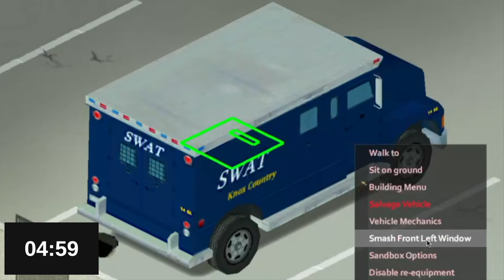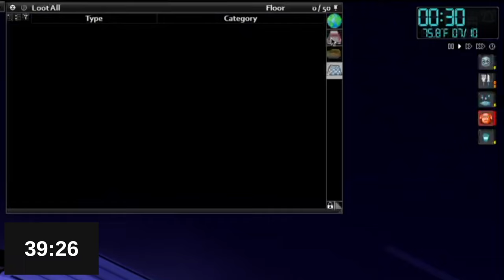Speed Running 1000 Kills In Project Zomboid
In Today's Project Zomboid challenge video, I attempt to speed run 1000 kills! If you want to try the challenge for ourself I've left details to replicate the run below:
- Zombie respawn off
- normal zombie spawn
- spawn into Rosewood
- exact mod list below

Tracklist
Bread
Biscuit
Chocolate
Pancake
Bake A Pie
Storybook
Home
Onion
Wine
Affogato
Butter
Night
Teapot
Balloon
Marshmallow
Picnic
Highball
Rose
Travel
Lamp
Snow
Rudolph